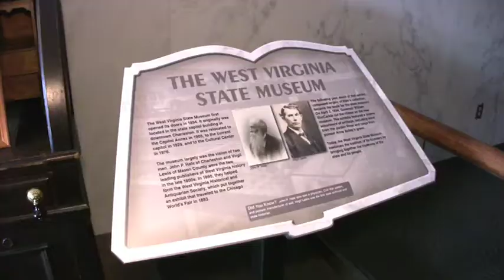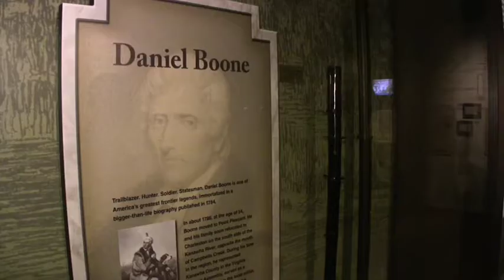West Virginia State History Museum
Randall Reid-Smith talks about the history of West Virginia. Culture and mining are just a few of the ideas expressed in this video.